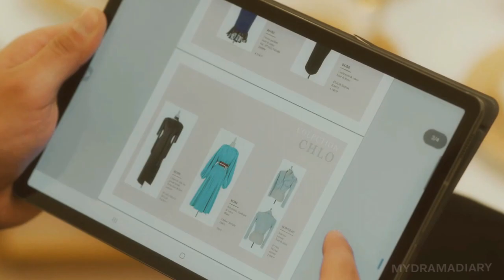Kang Tae Mu ✘ Shin Ha Ri | Girls like you | Business Proposal FMV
Watch In Hd Use Headphones for better Experience ♪💕
Drama : Business Proposal
Episodes:  1-6 Episodes
All the videos , songs , images , and graphics used in the video belong to their respective onwers and I or this channel does not claim any right over them.